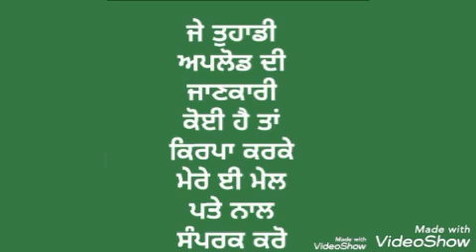AMRITSARI KULCLA HUB CHANDIGARH LOCATION INFORMATION || MIDDLE CLASS JANTA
information
middle class janta
apna business information
medical information store
information rickshaw wala
repair shop india address
hotel address india
bus shop address
sweet shop address
all types jobs
jobs